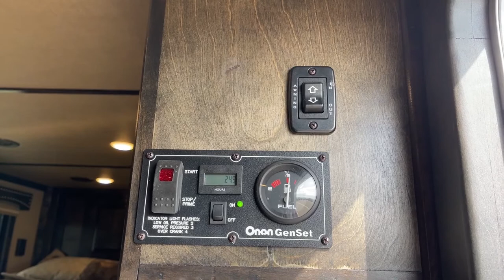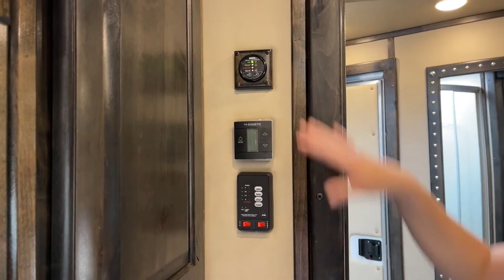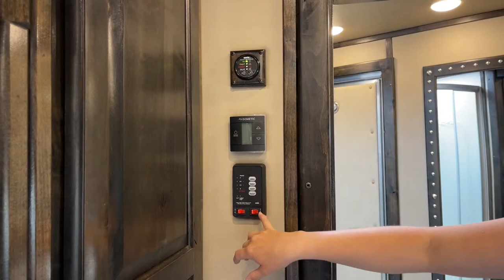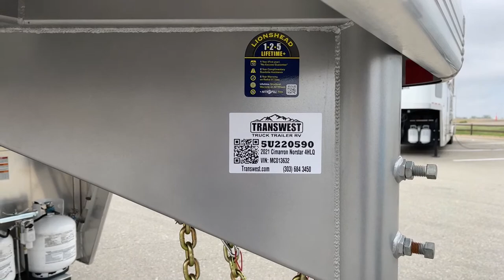Cimarron Norstar 4 Horse Living Quarters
CallySaye is showing a 2021 CimarronTrailers Norstar 4 Horse Living Quarters - 5U220590 Live At Transwest Truck Trailer RV of Frederick